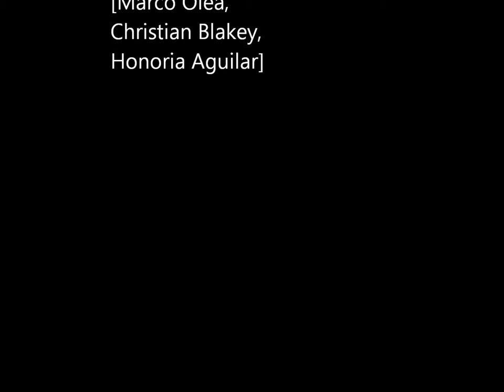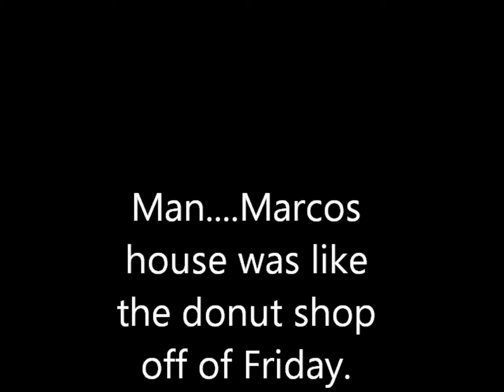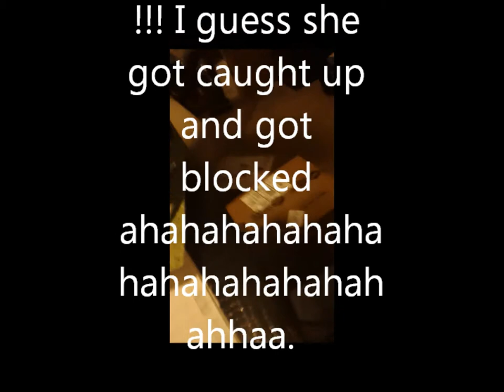marco olea spanish 2 project and honoria and christian